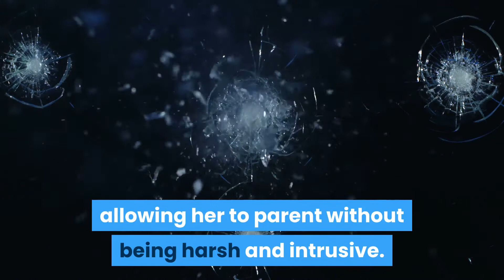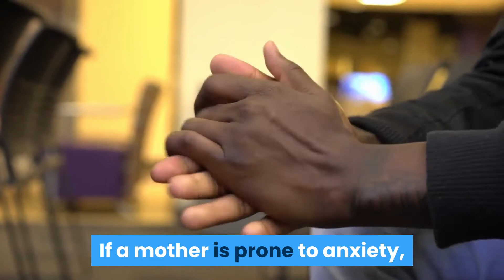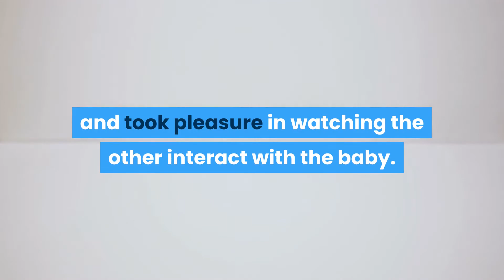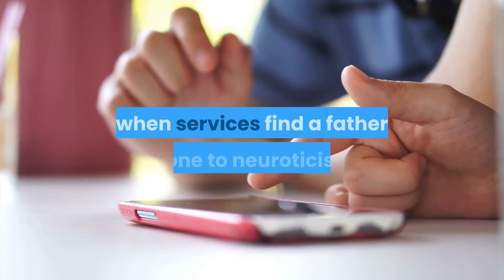Mothers Prone to Anxiety Stress Guilt and Frustration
Mothers who are prone to anxiety, nervousness, stress, guilt, frustration and anger are likely to be harsher parents to their children only if the father is not supportive of their parenting, according to a study of 182 dual-earner couples in Ohio, USA.

This is perhaps not surprising. In the presence of an undermining coparent, an anxious and frustrated mother is unlikely to handle parenting well. Conversely, a supportive coparent can mitigate the impact of the mother’s difficulties, allowing her to parent without being harsh and intrusive.

The study did not find the influence the other way round. There was no link between a father being prone to anxiety and stress and his parenting, either when the mother was supportive of him or not.

Earlier research shows that harsh parenting – angry, hostile, intrusive and controlling – is associated with poorer child development. On this basis, the researchers recommend that those who support families should address not only the mother’s personality, but the coparenting relationships in her family. If a mother is prone to anxiety, her partner may need more help to perform a positive coparenting role.

The parents in this research, however, were a nonclinical sample, without high needs. The levels of undermining coparenting and harsh intrusive parenting among them were low, though there was ample variability on each measure. They were married, dual-earner, different-sex couples who were the biological parents of the children; 75% of the mothers and 65% of the fathers had a university degree, and 86% were white.

Researchers use the term “neuroticism” to describe the combined tendencies towards anxiety, nervousness, stress, guilt, frustration and anger. Neuroticism was measured in both mothers and fathers during the third trimester of pregnancy. They were asked to rate statements like “I feel inferior to others”, “I often feel tense and jittery” and “I often feel helpless and want someone else to solve my problems”.

Coparenting was assessed later, when the baby was three months old, by observing parents changing the baby’s onesie together. The parents were asked to divide the task of removing the onesie and putting the new one on between them. Supportive coparenting was measured by the degree to which the parents helped each other with their respective tasks, displayed affection to each other and took pleasure in watching the other interact with the baby. Undermining coparenting is characterized by the opposite: criticism, disparagement, competition for the child’s attention and disregarding the other parent’s competence or authority.

Finally, the quality of individual parenting was assessed when the baby was nine months old. Each parent was asked to play separately with the child for five minutes, using either a shape sorter or stacking rings. Intrusiveness is characterized by the parent being more self-centred than child centred, and by a failure to understand and recognize the child’s effort to gain autonomy. Harshness is characterized by being abrupt with the child and calling the child names.

These findings did not fully back earlier research showing a direct association between a mother’s neuroticism and her harsh intrusive parenting. There is much less research on fathers ,and the results of earlier research on paternal neuroticism and harsh parenting are inconclusive – some finds a link, some does not.

This suggests more research is needed on fathers, which could lead to a similar recommendation as for mothers: when services find a father prone to neuroticism, the mother should be given help to be a supportive coparent.